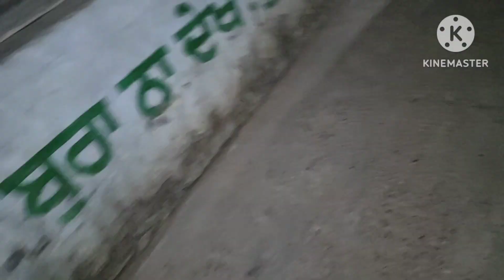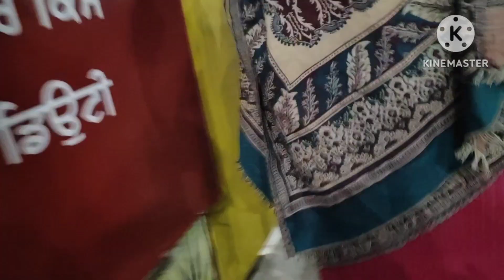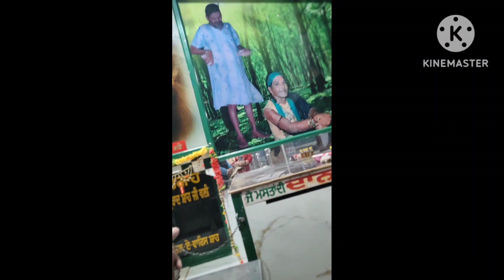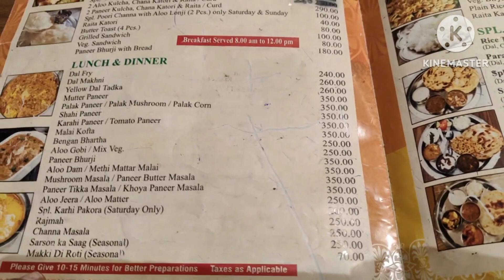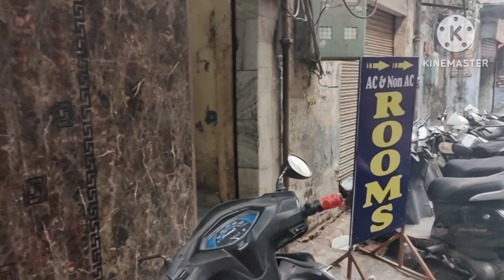Vicky sai Nakodar786 | Sai Iqbal shah ji | Vicky sai darbar Nakodar | Dera vicky sai ji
Sai iqbal shah ji | Vicky sai Nakodar786 | Vicky sai darbar Nakodar  | Dera vicky sai ji